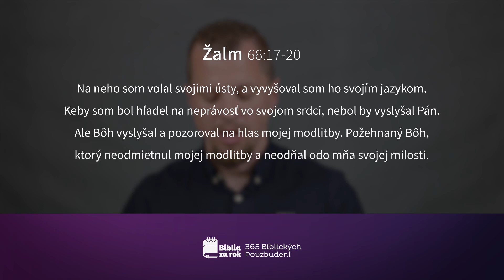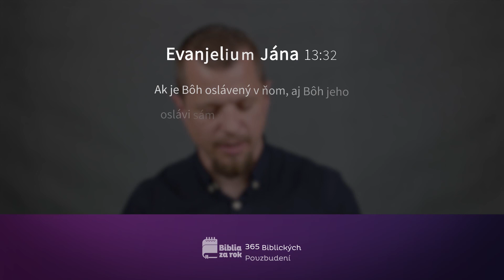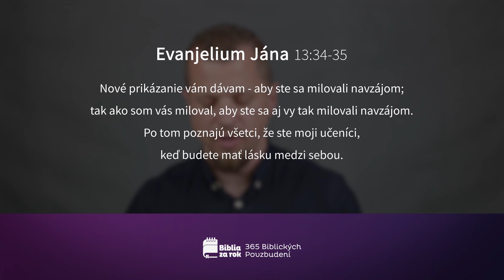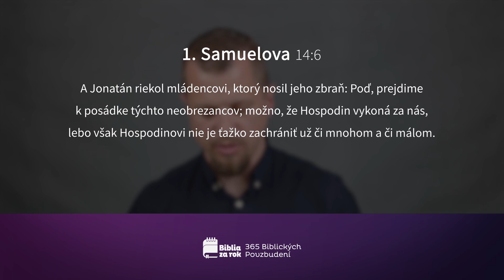Deň #143 - 365 Biblických Povzbudení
Dnešné pasáže:
Žalm 66:13-20
Evanjelium Jána 13:18-38
1. Samuelova 13:1-14:23